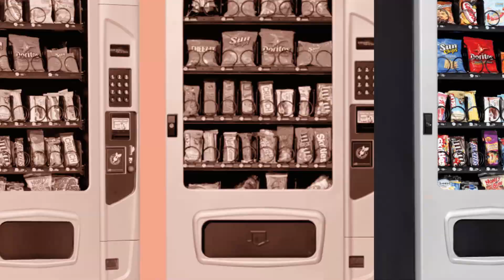Vending Service in Valencia CA | Vending Machines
When it to comes to vending services, no one even comes close to the service we provide. Vending, Micro Market, Coffee, and Pantry Services throughout Valencia CA and SoCal

Looking for snack vending machines, beverages, or food vending services?  First Class Vending is the leading Vending Service, Micro Market, and Office Coffee Provider in Southern California and Nevada, serving clients in Valencia CA, Los Angeles, Ventura, San Bernardino, Riverside, Orange, and San Diego Counties, well as Las Vegas, Nevada. We provide our clients with convenient, traditional, and healthy snacks and refreshments as well as thirst-quenching beverages so they can fuel their customers and employees.